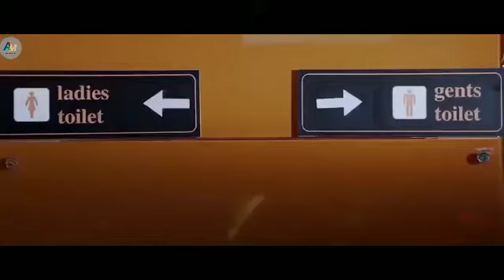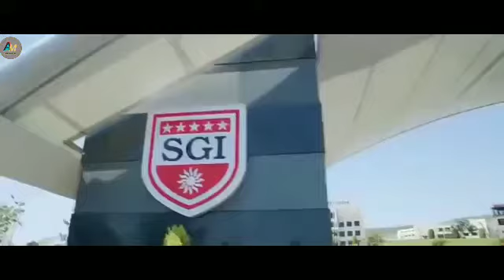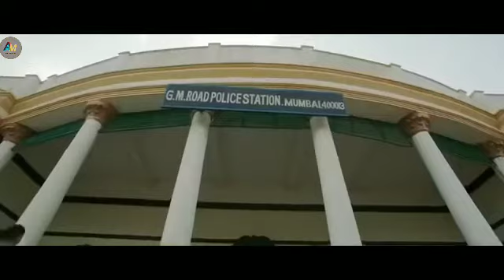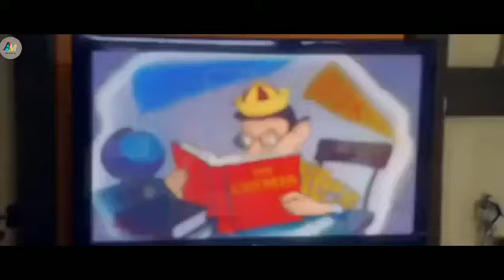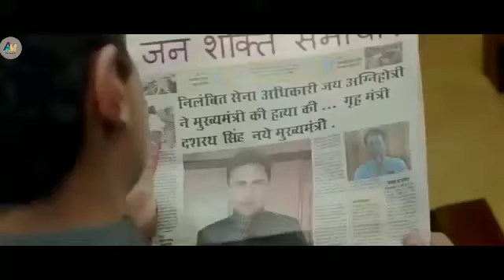Salman khan ki super hit movie ( jay ho) full HD (movie) romantic saifalpur love story movie ( 2021)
Salman khan ki superhit movie jay ho jismein Salman khan normal acting karte raja aate Hain jismein vah log unki madad kar ke agale teen logon ki madad karne ko kahate Hain bahut hi beautiful movie hi agar aapane abhi tak Nahin Dekha hai to aaj hi dekhen hamare jivan mein kuchh Na kuchh ek sabak deti hai agar ham sabhi log is movie se kuchh sikhate Hain ismein yah baat saaf dost se baat a gai hai insan insan ke kaam aata hai tu dekhte rahiye aur injoy ke liye beautiful movie jay ho dhanyvad